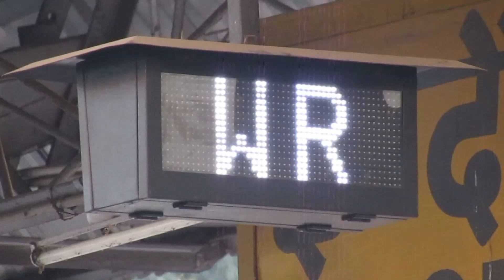19318 Puri-Indore Humsafar Express enters Indore || 19318 पुरी-इंदौर हमसफर एक्सप्रेस का इंदौर आगमन